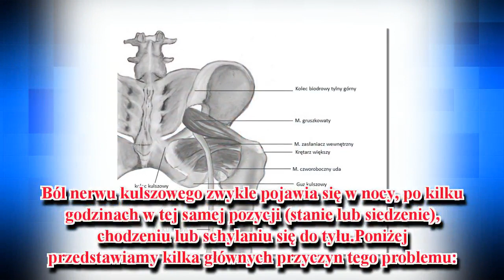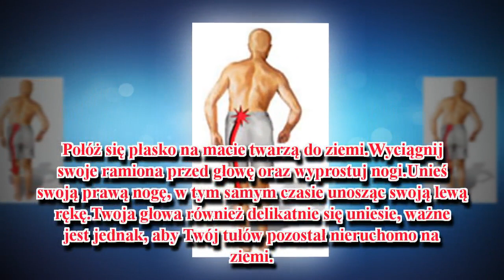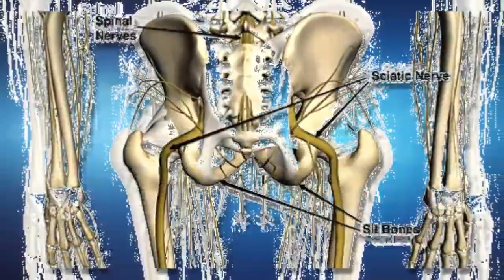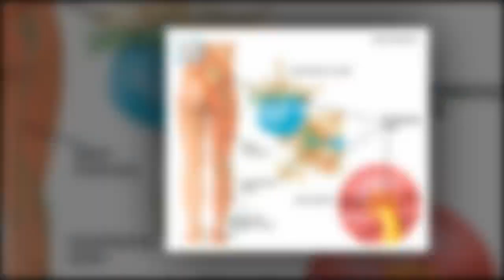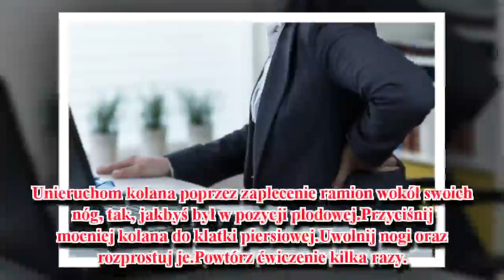Ból nerwu kulszowego – jak się go pozbyć?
Dopasuj tempo poniższych ćwiczeń do bólu nerwu kulszowego, jaki odczuwasz. Później, ich intensywność można zwiększyć.
Ból nerwu kulszowego nie powinien być mylony ze schorzeniem zwanym „ischias”. A to dlatego, iż stosujemy ten termin, aby opisać ból w okolicach talii, a nie chorobę jako taką.
Nerw kulszowy jest duży, rozciąga się między dolną częścią pleców, a kończy na stopie.W tym artykule zamierzamy wyjaśnić jak możesz uśmierzyć ból nerwu kulszoweg